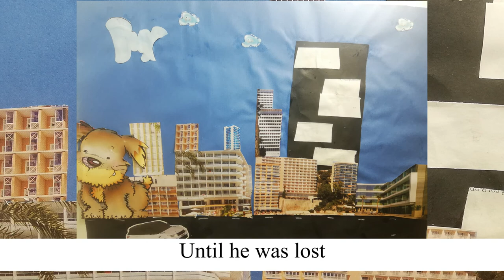La Broma. CEIP Fº Tomás y Valiente. Arte por la convivencia. Erasmus +